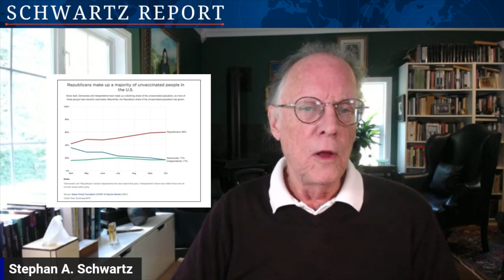Consciousness, AI, and the Weaponization of Lies | Schwartz Report Episode 1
On this week’s episode, Stephan delves into the rampant issue of fake news in the US and how the weaponization of lies and AI impact our society today. “Promoting fake news is an ancient tool of power. The weaponization of misinformation for such purposes dates back to Babylon at least 3000 years ago” (Schwartz 2022).